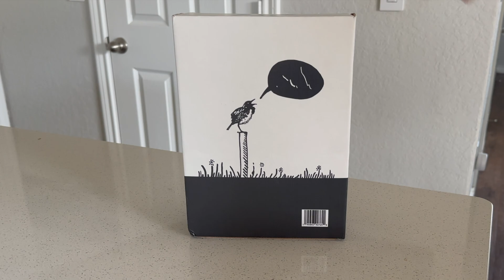Haikubox Review: Elevate Your Birding with AI-Driven Bird Identification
In this Haikubox review, we explore the revolutionary bird ID station that combines cutting-edge AI technology with a sleek design. Join us as we dive into the world of AI-powered birdwatching. Discover how the Haikubox accurately identifies bird species, provides access to bird resources, and captures great recordings. Don't miss out on this game-changing tool for bird enthusiasts!